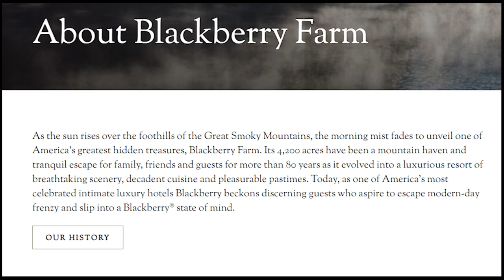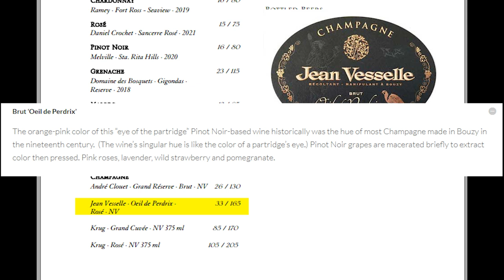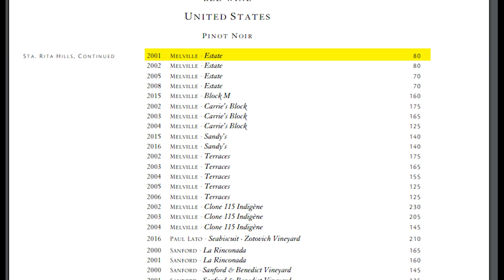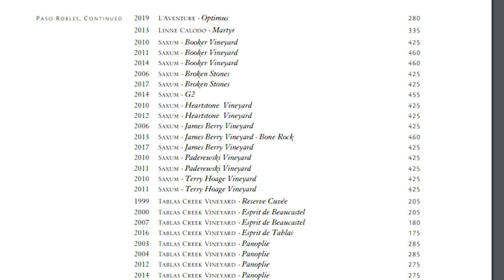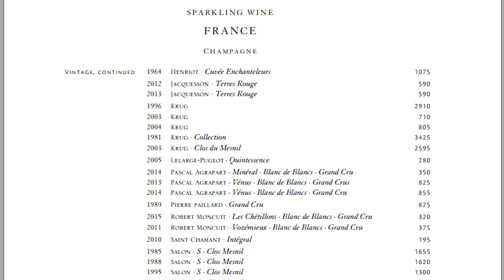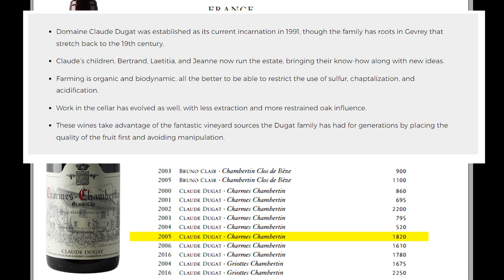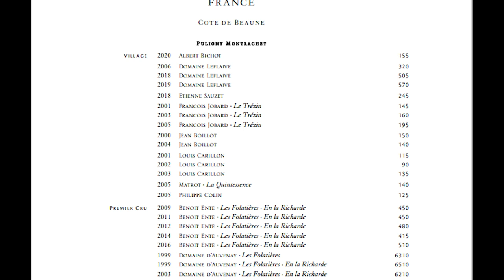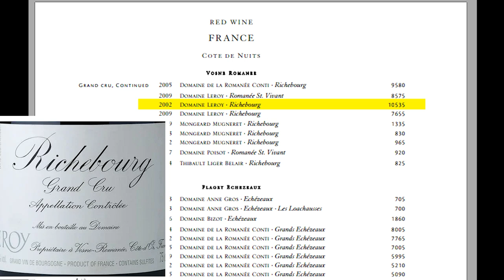Diving into the Wine List at Blackberry Farm - Farm to Table and Vine to Glass!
The 273 (!?!?!) page wine list of Blackberry Farm is a celebration of wine around the world! The restaurant is a Relais & Châteaux and one of the most highly regarded American wine programs. Some of the rarest, best, and most celebrated wines are sprinkled throughout the list along with small family-owned favorites... But what would I order? Join me as we break down the list in various scenarios, such as ordering on a budget or spending baller money. Let's dive into the Wine List at Blackberry Farm!